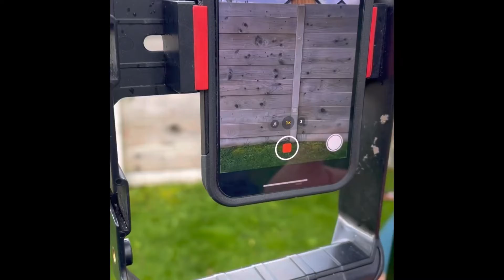Radio Interview on Talkback BBC Radio Ulster | 24th May 2022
Chatting to William Crawley about the changes I’ve made to my career in the past year. From handing in my notice in a secure job, creating social media for a company, to identifying a gap in the market I could fill. It was great to chat and I’m excited to see what’s ahead for Noodlehorse Media.